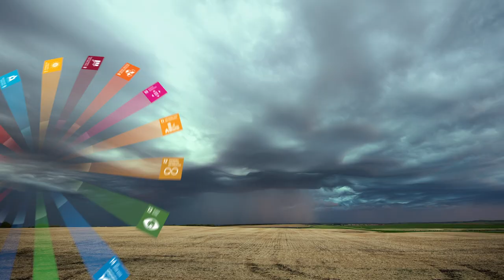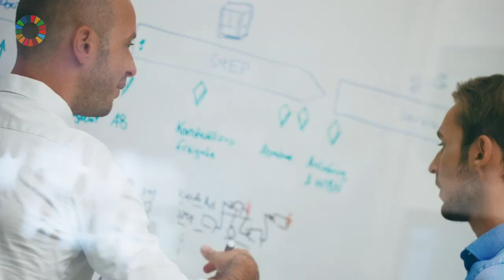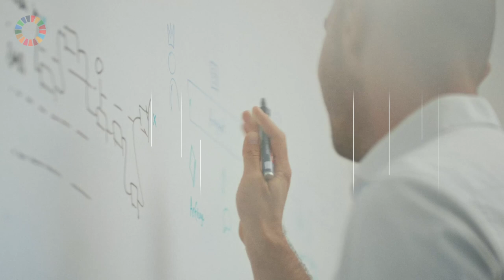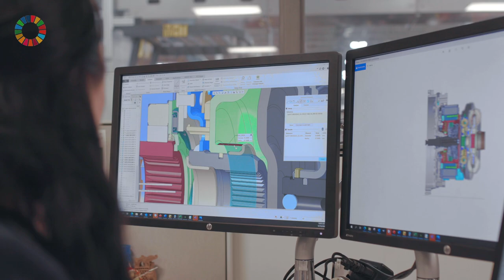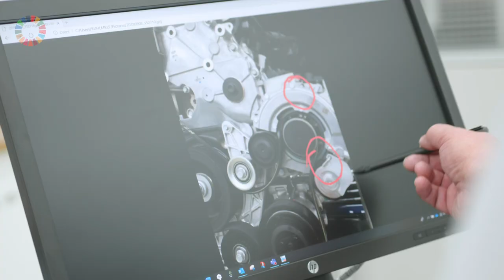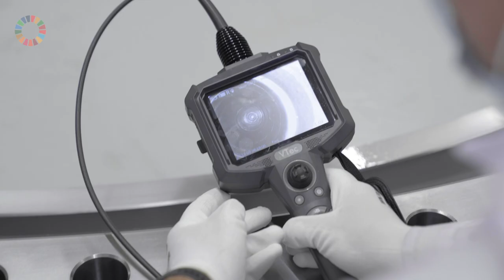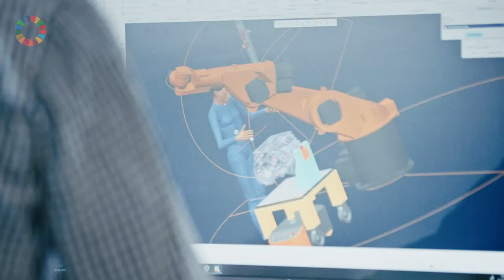Schaeffler – Motivation and Obligation for a leading automotive and industrial supplier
Sustainability is part of Schaeffler’s DNA and a requirement for future growth. Learn more about Schaeffler’s sustainability engagement and how they contribute to sustainable value creation.